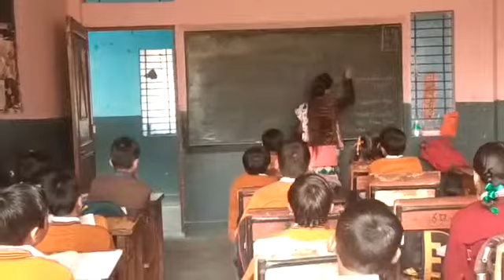Types of angle - Class - IV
Shri Vishwakarma Model School, Nangloi, Delhi - 110041
(1) J - Block, Adhyapak Nagar
(2) Shiv Vihar, Near Shiv Ram Park